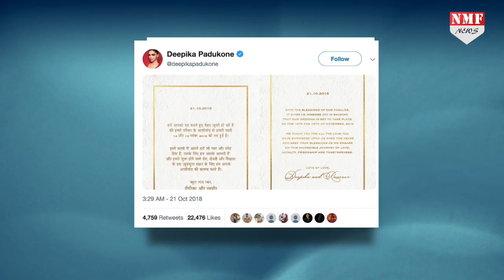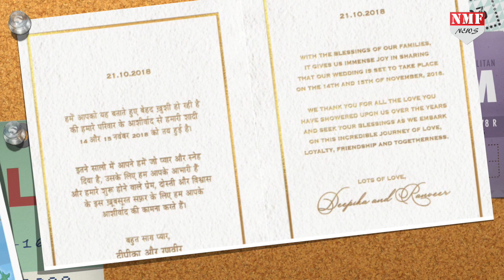Deepika - Ranveer की शादी के Card में हो गई बड़ी गलती, अब क्या होगा जनाब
रणवीर सिंह और दीपिका पादुकोण के फैंस का इंतजार अब खत्म हुआ। हाल ही में दीपिका और रणवीर ने ऑफिशियली अपनी शादी की डेट अनाउंस कर दी है। उन्होनें हाल ही में अपनी शादी का कार्ड social media पर share किया है..  लेकिन अगर आप कार्ड को ठीक से देखेंगे तो उसमें काफी गलतियां भी है.